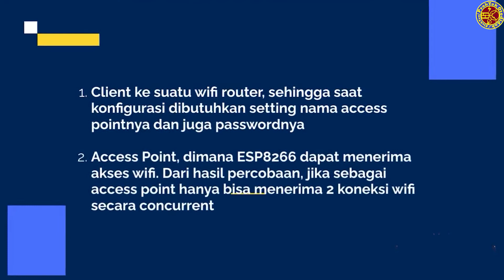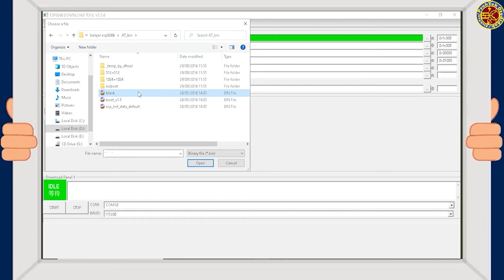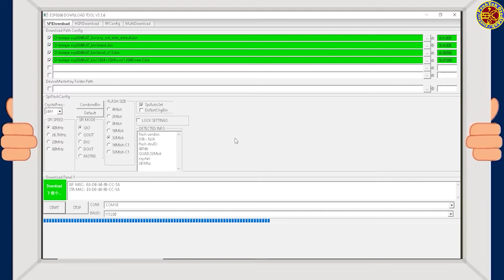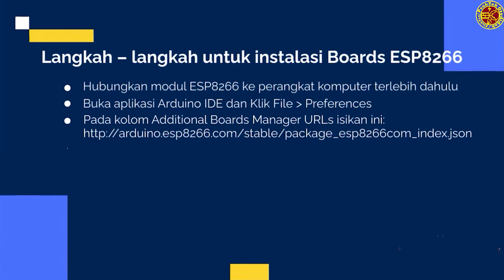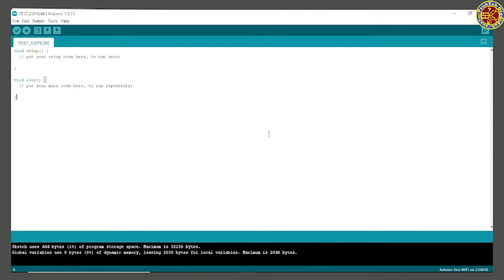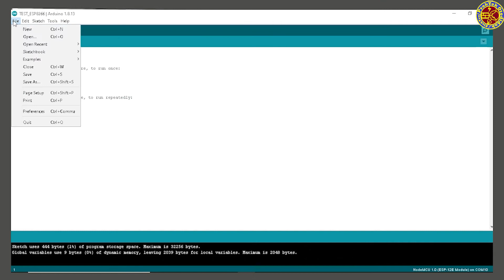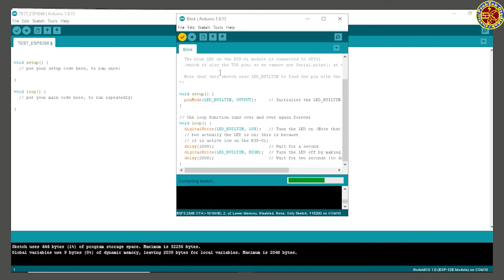cara menggunakan modul esp8266 |flash fimware, library dan langkah instal di arduino IDE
belajar cara menggunakan modul esp8266 |flash fimware, library dan langkah instal di arduino IDE

library dan Langkah  install Boards ESP8266 pada Arduino IDE ada diartikel link dibawah ini :